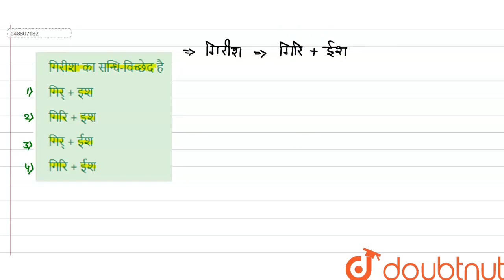गिरीश\' का सन्धि-विच्छेद है | CLASS 14 | HINDI | Doubtnut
गिरीश\' का सन्धि-विच्छेद है
Class: 14
Subject: HINDI
Chapter: सन्धि
Board:CTET

👉 Have Any Query? Ask Us.